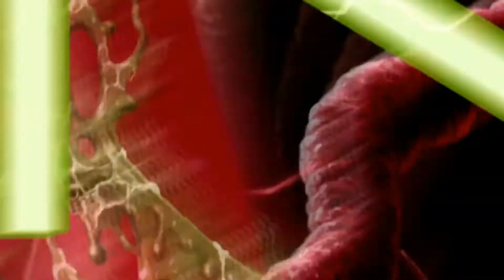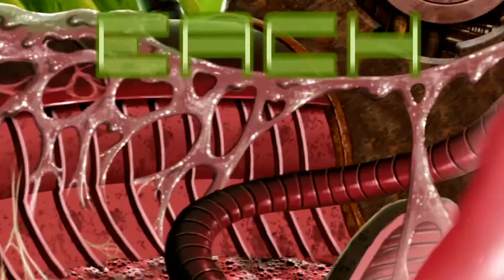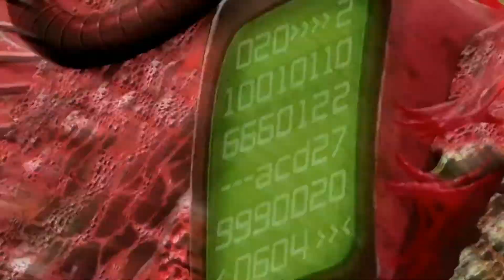DEATH METAL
Melomanos ! El día de hoy Karen nos presentará una banda de  death metal , directamente de la Madre Patria ,llega DEIMLER Death Metal
Con Your Coffin  , a mover el cráneo Melomanos 🤘.

Disfrútenlo!